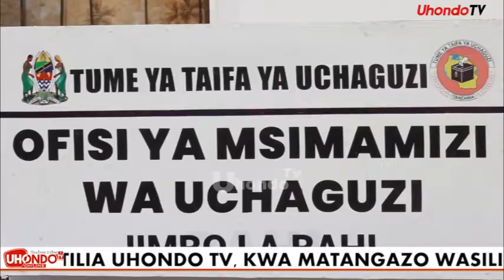CHEKI BALAA LA MSAFARA WA MGOMBEA ALIVYO KWENDA KUCHUKUA FOMU/ TUTASHINDA KWA KISHINDO